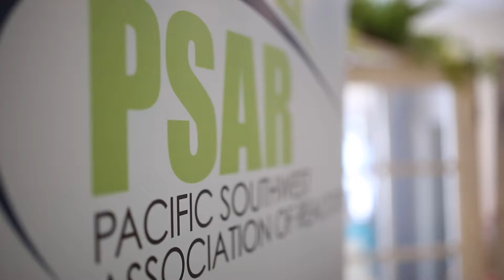Video Reel / Ivy Island Productions